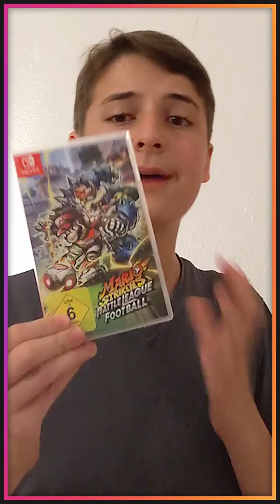Was waren eure größten Fehlkäufe auf der Switch 😬